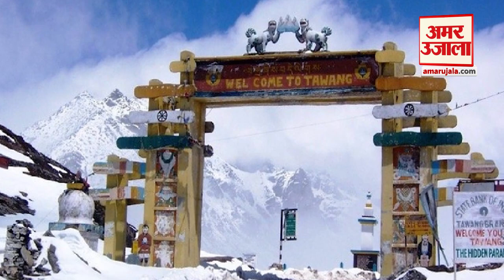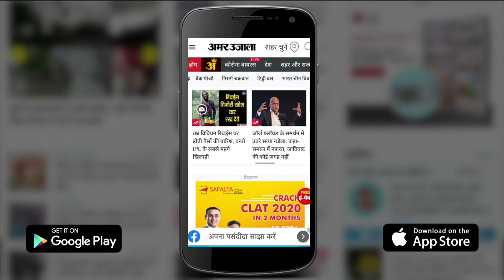Tawang विवाद: Pema Khandu ने की भारतीय सेना की तारीफ, विवाद पर Nehru को जिम्मेदार ठहराया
India China Border Clash: 9 दिसंबर को अरुणाचल प्रदेश (Arunachal Pradesh) के तवांग (Tawang Sector) सेक्टर में LAC पर भारत और चीन के जवानों की झड़प (LAC face-off in Tawang) पर मुख्यमंत्री पेमा खांडू ने (Chief Minister Pema Khandu) भारतीय सेना (Indian Army) की तारीफ की है। खांडू ने कहा कि घुसपैठ की कोशिश कर रहे चीनी सैनिकों को भारतीय सेना की तैनाती ने हैरत में डाल दिया।

On December 9, Chief Minister Pema Khandu has praised the Indian Army for the clash between Indian and Chinese soldiers on LAC in Tawang sector of Arunachal Pradesh. Khandu said the Chinese troops trying to intrude were taken by surprise by the deployment of the Indian Army.